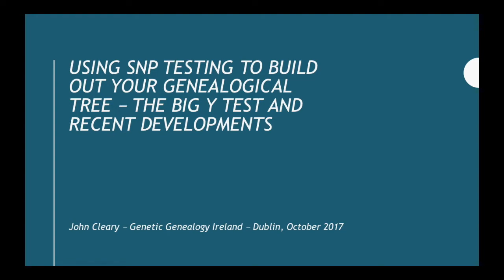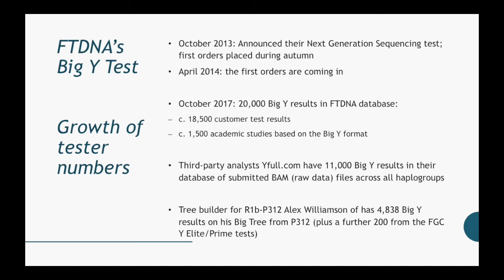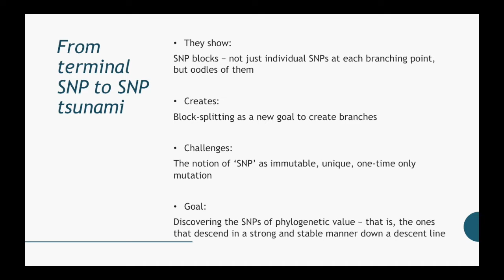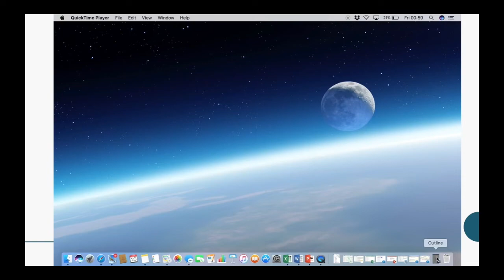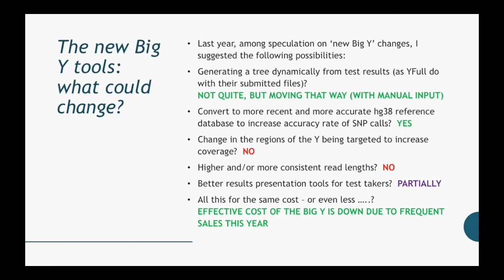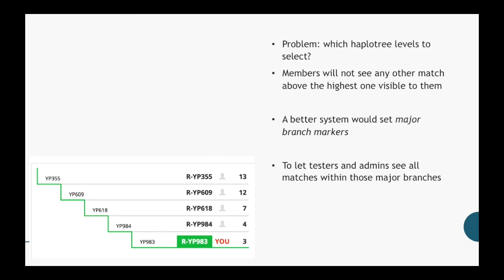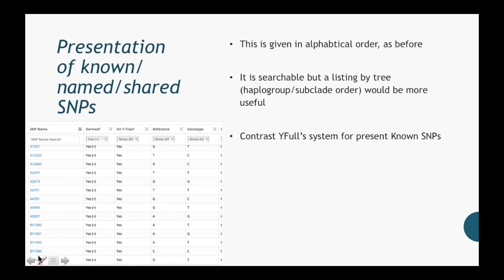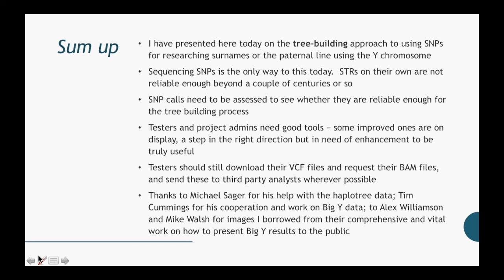Using Y-SNP Tests in Surname & Family Projects (John Cleary)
It is 4 years since FTDNA introduced their new Y chromosome sequencing test, the Big Y. This talk will review how this popular test has transformed surname projects in this time, and how the ‘SNP tsunami’ has upended and transformed the shape and size of the Y chromosome haplotree.  Strategies and useful utilities for making sense of the results of Big Y testing will be presented and discussed through a variety of cases where breakthroughs have been made, or new questions answered, about families, names and their origins.